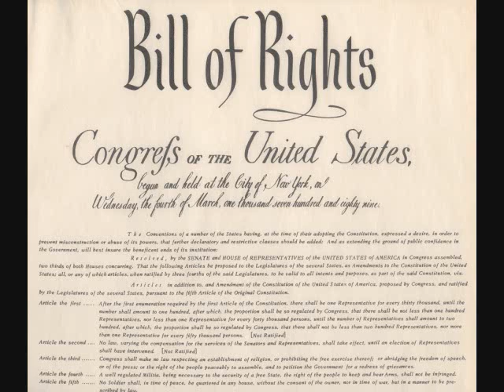The Hero Song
Peace comes at a price.  The price of peace is holding the line against hate in all its many forms.